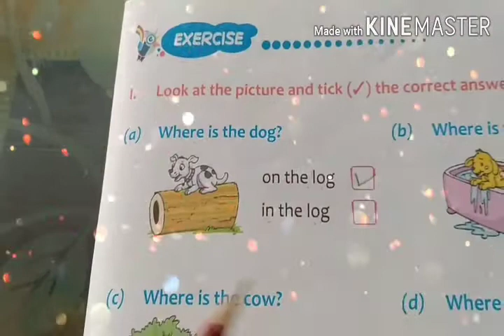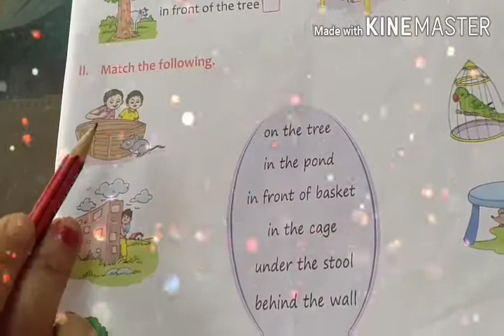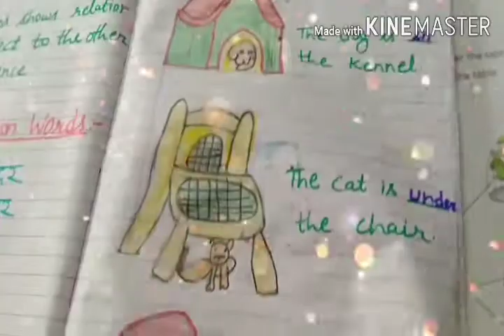English worksheet preposition for class 1/class 1 English worksheet/class 1 English grammar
About Mom Teaching:
English worksheet preposition class 1/class 1 english worksheet/class 1 english grammar
Prepositions shows relation of one object to the other in a sentence.